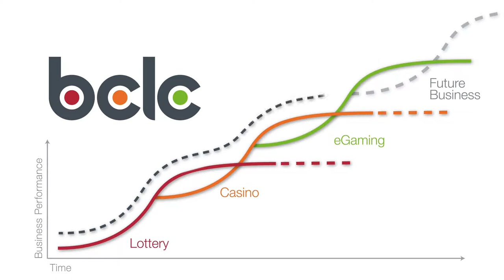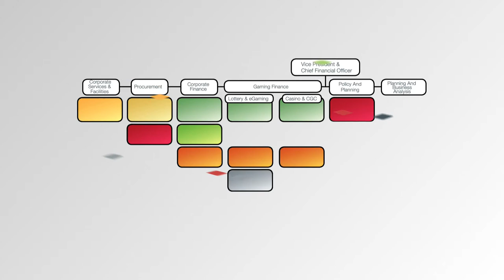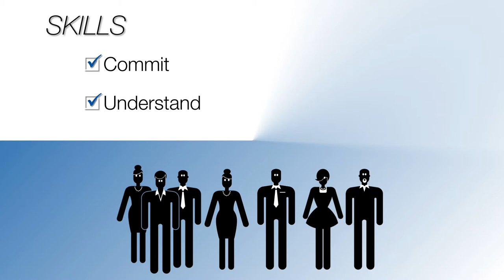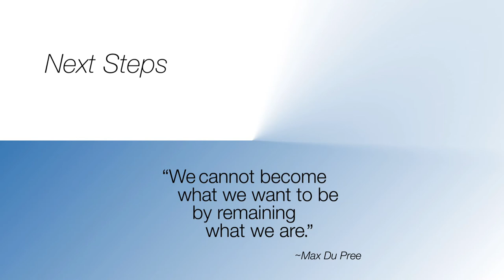Changes to the Financial and Corporate Services at BCLC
I worked with Catherine Matheson to explain the coming changes in the FCS division at BCLC. Starting with a rough script, we honed the message, found a voice and put this together. Including changes from management, replacing the voice actor and adding bumpers not in the original concept, this took us about a month.